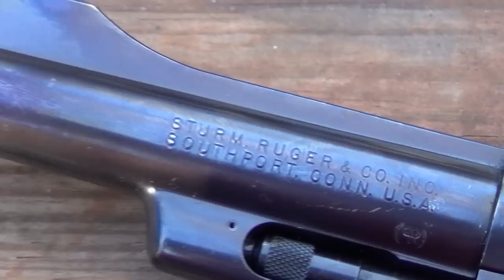Ruger Security Six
My Ruger Security Six has cleaned up nicely and the sight adjustment screw is fixed.  It performed well and I was able to keep it on target on an 8" plate at 25 yards.

This gun is a classic keeper and collectible.